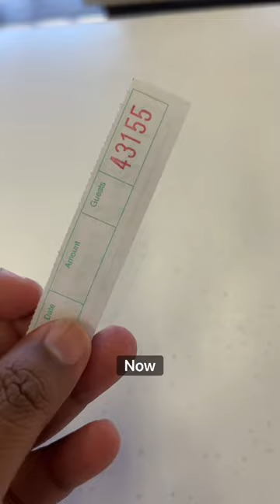East LA’s Best Mexican Food! 🤩 - Al & Bea’s Mexican Food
📍 Al & Bea’s Mexican Food,  2025 1st St, Los Angeles, CA